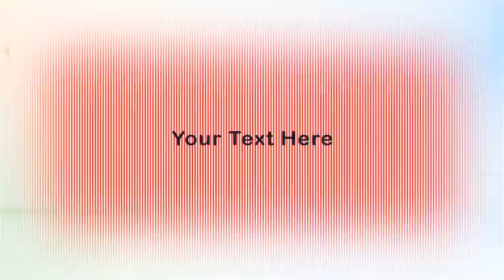Clean Glitch Logo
This template reveals your logo with a clean glitch effect.

    Custom controls to enable detailed customization
    Compatible with all language versions of After Effects.